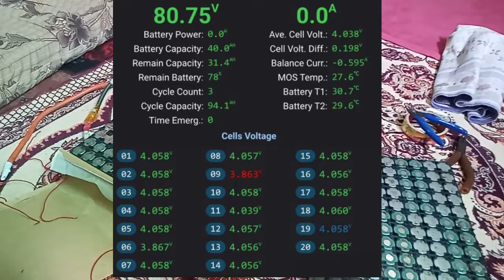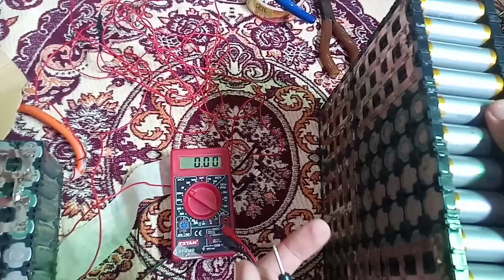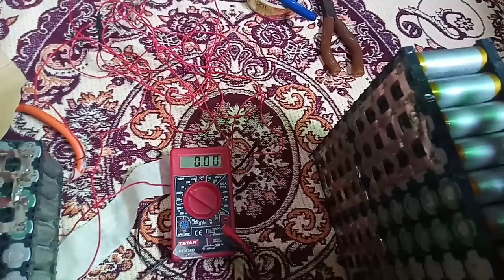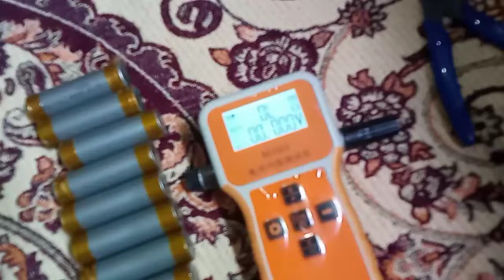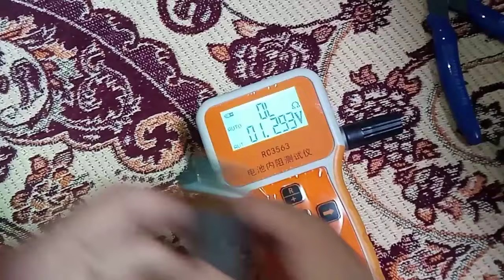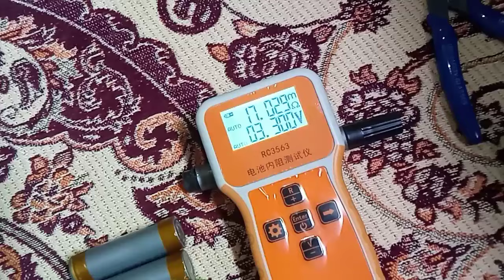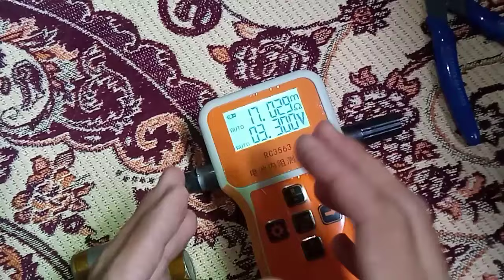72V 20S Lithium ion battery Repair Part-2